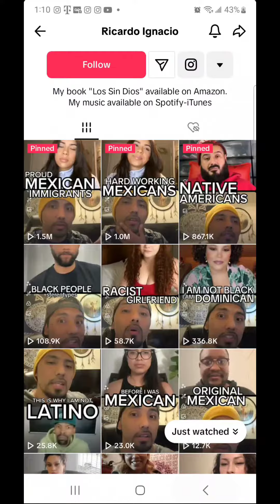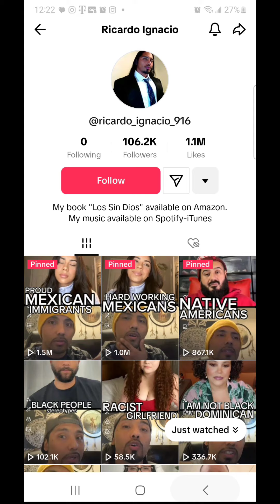Richard Ignacio panders to sale his book. 🙄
This famous tiktok is a murderer that makes latinos look bad so that he can sale his biography and Spotify music. He figures if he talks bad about Latinos the black community is going to buy his books. You can sale your books without making latinos look bad. He needs a class in marketing. pandering cuban puertorican mexican losangeles california bootlicker Richardignacio #newmexico